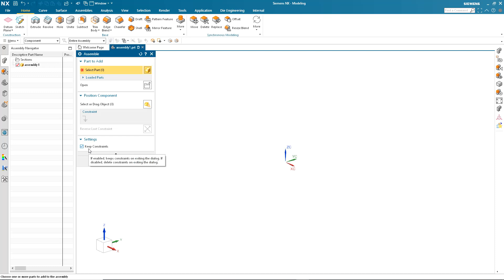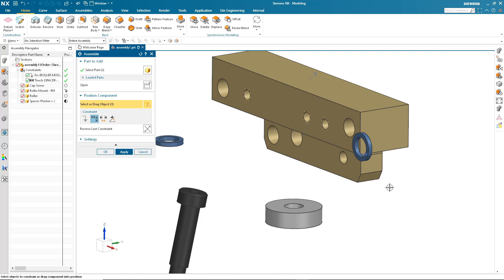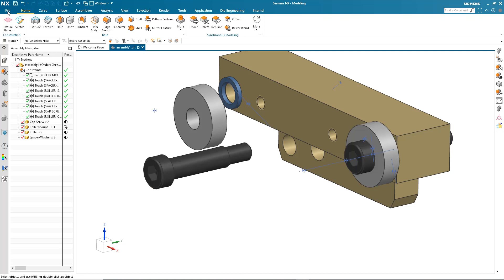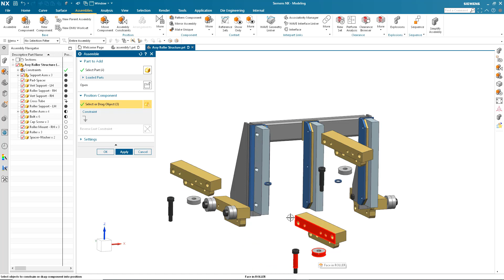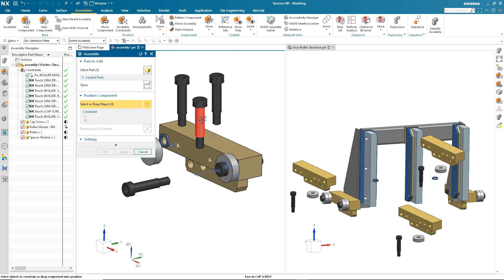Lệnh Assembly NX 1980 - Tăng Tốc Đáng Kể Lắp Ráp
Lệnh Simplify Assembly mới được giới thiệu vào tháng 12 năm 2020 đã được cải thiện bởi một số cải tiến do khách hàng yêu cầu. Nay đã chính thức có mặt trên phần mềm NX 1980

Quá trình đơn giản hóa các tổ hợp của bạn được thực hiện dễ dàng hơn nhờ một số cải tiến trong bản phát hành này.

Mục đích lựa chọn được hỗ trợ trong lựa chọn khuôn mặt và cơ thể
Hỗ trợ cho các lỗ có đáy pha trộn
Người dùng có thể ‘hủy bỏ’ giải pháp đơn giản hóa
Cải thiện loại bỏ hỗn hợp, loại bỏ cơ thể bên trong và báo cáo lỗi
Hỗ trợ các vật thể hội tụ & hội tụ với hình học hỗn hợp